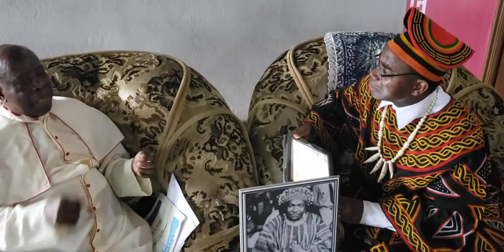Part 5: Research Interview on Dr. Prof. Fonlon with Dr. Professor Msgr. Theophilus Okere, 10.10.2020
Research Interview on Dr. Prof. Fonlon with Dr. Professor Msgr. Theophilus Okere, on Saturday, October 10, 2020, at his residence, barely 10 days to his death [ He died ten days later: October 20, 2020]. May his soul rest in peace, amen. During the interview, he was exceptionally friendly, kind  and hospitable. I am blessed to have been one of those who tapped his last wisdom.

Msgr. Dr. Prof. Theophilus Okere was a teacher of: Archbishop Valerian Okeke of Onitsha, Archbishop Joseph Ekuwem of Calabar, Bishop Callistus Onaga of Enugu, Bishop Godfrey Igwebuike Onah of Nsukka and Bishop Lucius Ugorji of Umuahia.

"Msgr. Okere left Nigeria on the 2nd of October 1962 for further studies at the University College, Dublin; where he earned a Bachelor of Arts degree in English Language and Literature in 1965, and a PhD in Philosophy from the Catholic University of Louvain 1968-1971.There are very few priests in the old Eastern region that did not pass through the academic and formative tutelage of this priest.

A measure of his greatness can be gleaned from the fact that out of the 16 Catholic dioceses in the old Eastern Region made up of nine states, only the Archbishop of Owerri and bishops of Nnewi and Abakaliki, did not pass through his tutelage.

Msgr. Okere served as a Consultor to the Vatican dicastery and the pontifical Council for Dialogue with Non-Believers from 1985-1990. On leaving the Seminary system after twenty years of service; he taught as a professor of philosophy at Jesuit University in Philadelphia United States of America from 1992 to 1999. Since his return in 1999 he was the initiator as well the first president of Whelan Research Academy for Religion, Culture and Society founded in memory of the first Diocesan Bishop of Owerri, Joseph Brendan Whelan C.S.S.P. Despite the burden of administrative and pastoral duties of running and managing senior seminaries, he found time to do some notable book publications, such as, African Philosophy: A Historico Hermeneutical Investigation, Identity and Change – Nigerian Philosophical Series; Religion and Culture; Public Lectures in Washington D.C, Rome and in his alma mater Louvain Belgium. Professor Okere was the guest lecturer- Odenigbo Lecture 1997, Ahiajoku Lecture 2007, amidst many articles in national and international journals." May his soul rest in peace, amen.